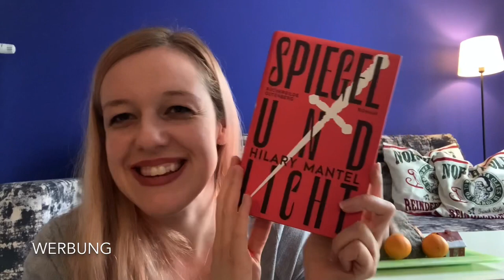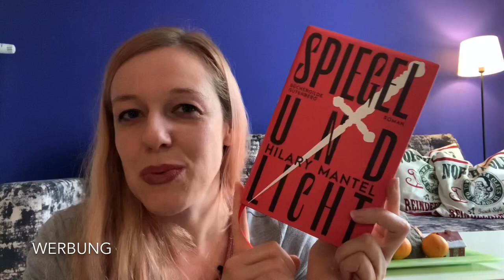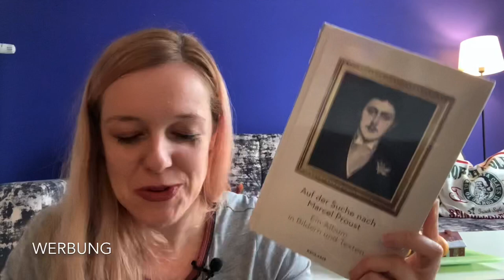Neuzugänge // November 2020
Bücher, die mit * gekennzeichnet sind, erhielt ich als kostenloses Rezensionsexemplar. Mehr Infos zum Begriff Rezensionsexemplar weiter unten :)

0:00 Hallo
0:51 Naira Gelaschwili: Ich fahre nach Madrid*
1:51 Karl Ove Knausgård: Some Rain Must Fall
3:10 Mikki Kendall: Hood Feminism
3:47 Hilary Mantel: Spiegel und Licht*
5:21 Bernd-Jürgen Fischer: Auf der Suche nach Marcel Proust*
6:22 Marcel Proust: Auf der Suche nach der verlorenen Zeit*
7:57 Bye bye

🎶🎶 Outro:
Demised To Shield by Ghostrifter Official